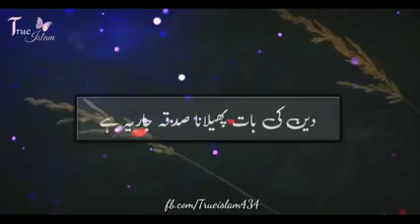اللّٰہ سے ہونے کا یقین